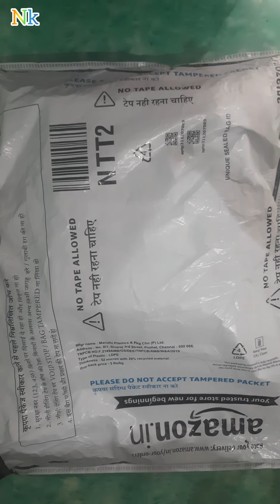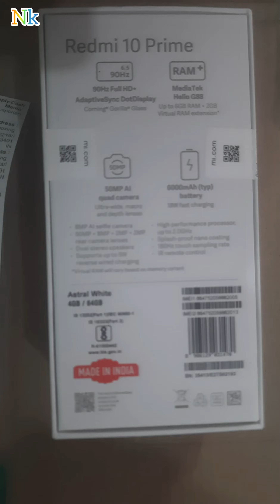❤️Redmi 10 Prime 🔥, promo video , Amazon product📦 reveal , safe or not , Desi unboxing, Nimit kumar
Special Thanks - Bhena
Director , producer , artist -  Nimit kumar
Cameraman- Mr. Sumit Gujjar

1. Sound Testing link -

2. shorts open box delivery video -

3. open box delivery brief video -

4. Reel inside the box product shorts video-

4 CHANNEL -
a. work for unboxing - *DESI UNBOXING*
b. work for  children -  *CHILDREN TOYS*
c. work for smart science , smart work , smart apps , smart technology, funny video etc - *NIMIT KUMAR*
d. News paper cutting - *MSc Nk -NEWS Cutted*

PLZ SHARE, LIKE  MY  All 4 CHANNEL .LINK BELOW -

LINK
b

LINK
c

LINK
d